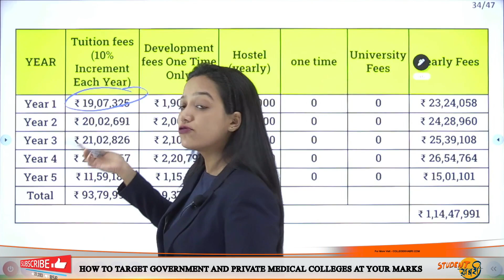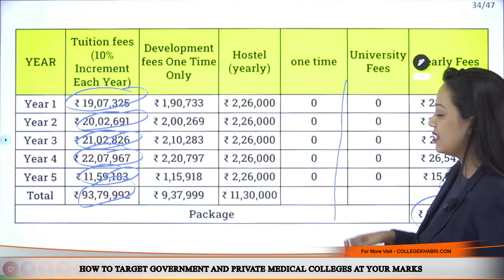Bharti Vidyapeeth Deemed University Medical, Sangli || Fees Structure || MBBS in Maharashtra